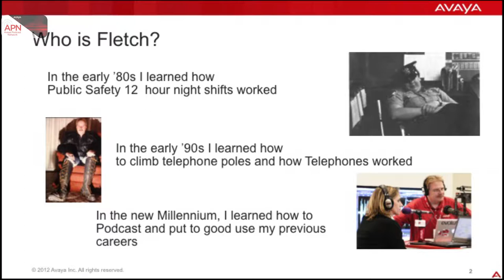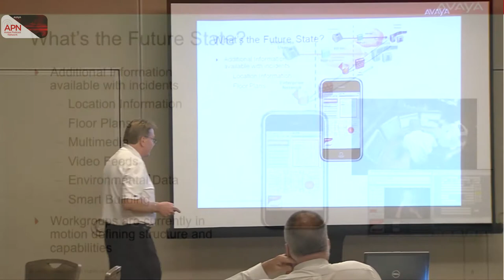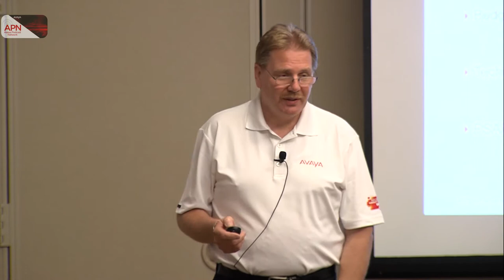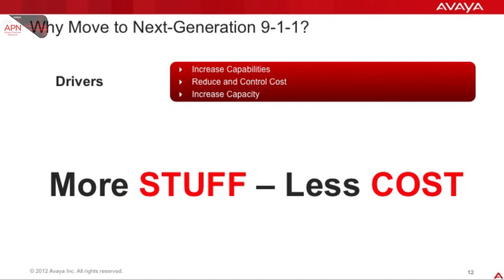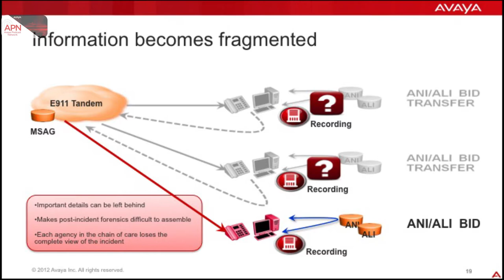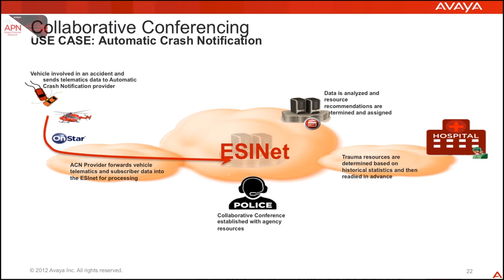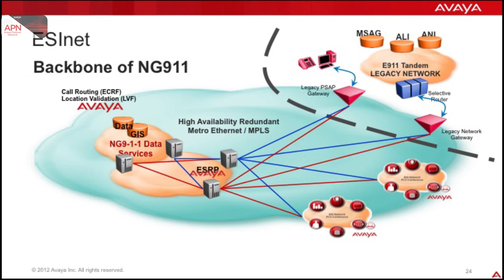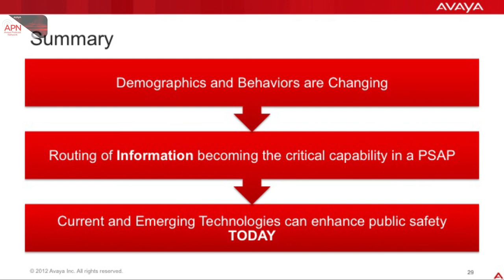NG911 Multimedia Call Handling using Collaborative Conferencing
Next Generation 911 call handling will allow multi-media communications with emergency call takers not only by voice and text, but include additional data sources such as environmental sensor information and even biometrics. How will the PSAP deal with this new flow of BIG DATA and how will interagency collaboration change the communications flow? Avaya's Chief Architect for Public Safety Solutions talks about the future communications model at the VPI PSAP Best Practices Forum in New Jersey. Thanks to Greg Riccardi with Interaction Insight Corp for the Video!